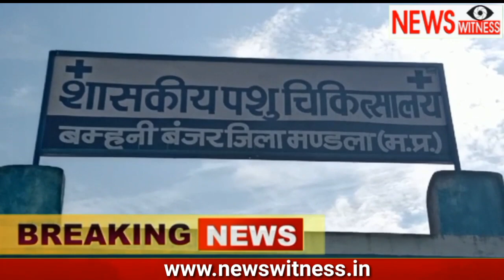Mandla - जंगल से भटक कर आए चीतल का वन विभाग द्वारा किया गया Rescue.... देखे वीडियो।